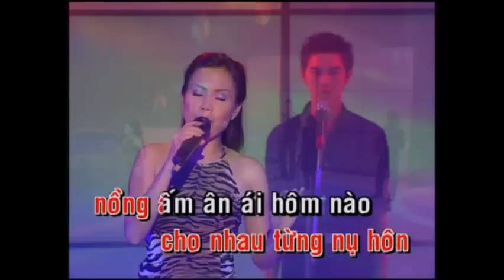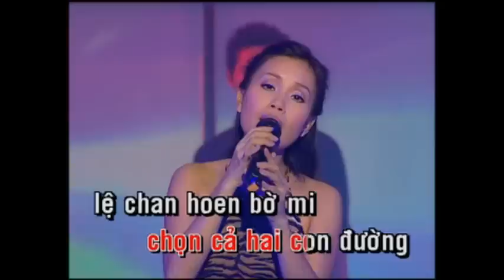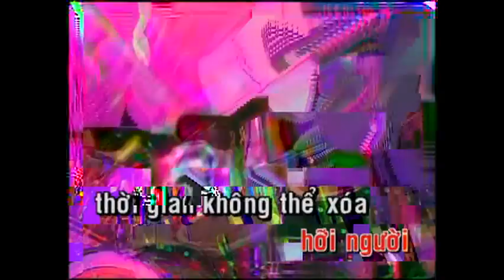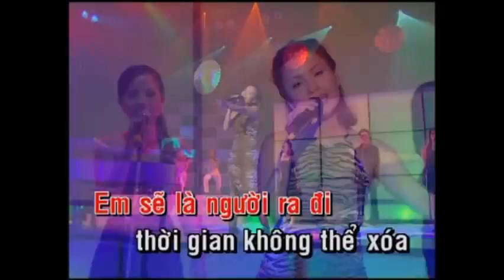Em Sẽ Là Người Ra Đi (Karaoke) - Cẩm Ly